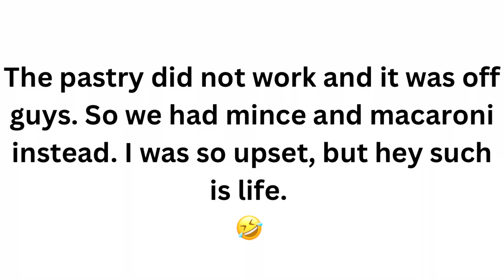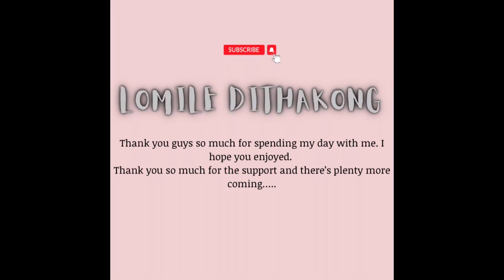Vlog: food and stuff•pie gone wrong•relish hotdogs and more…South African YouTuber Lomile Dithakong